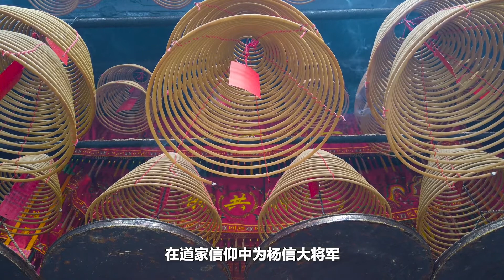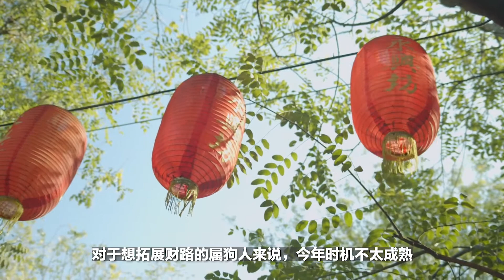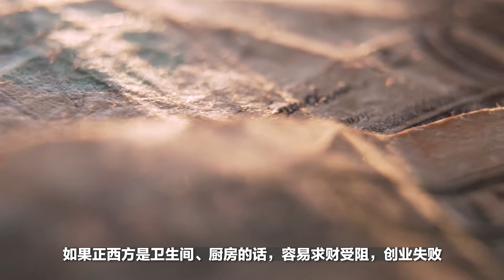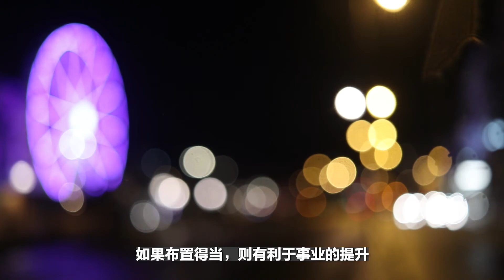2021牛年属狗人运势详细分析：财运，爱情运，事情运，健康运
经过不平凡的2020年，属狗的朋友是不是更期待新的一年能够交好运？2021牛年会不会#犯太岁 ，属狗 之人又如何面对新的一年？牛年 到底会不会交好运？一起进来看看